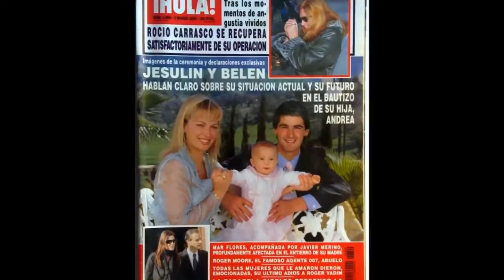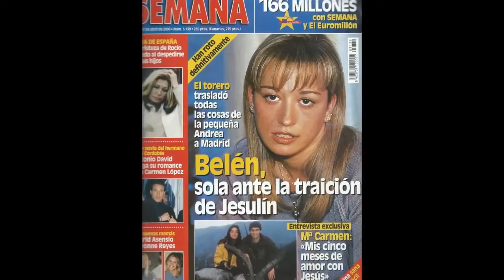SALVAME, ME PERSIGUE LA FAMA